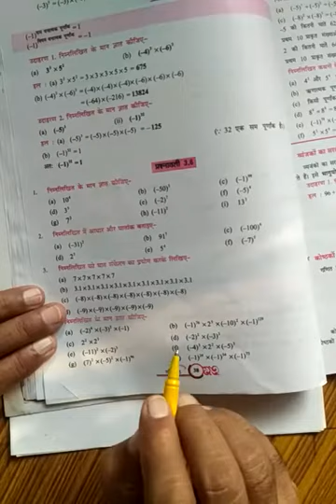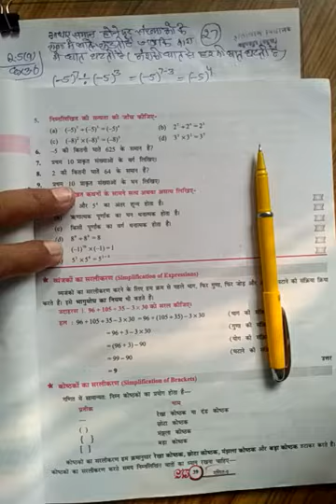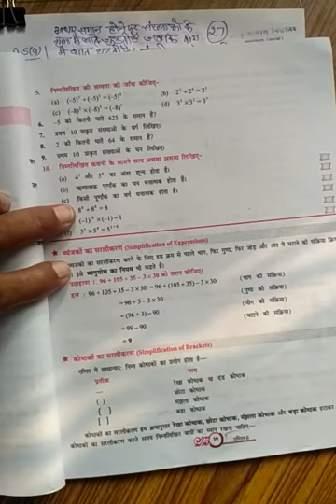Class 6th - lecture 14 - Mathematics